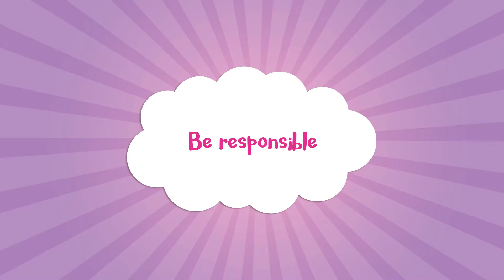EDC Las Vegas — TAKE CARE OF YOURSELF & OTHERS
EDC Las Vegas Pro Tips (2017)